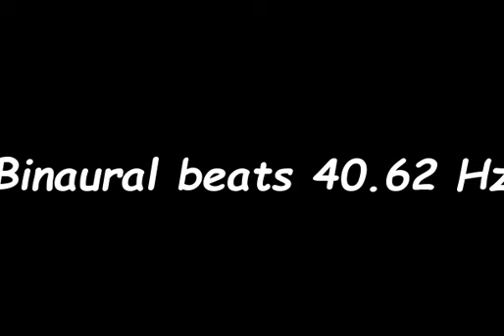binaural beats 40 62hz